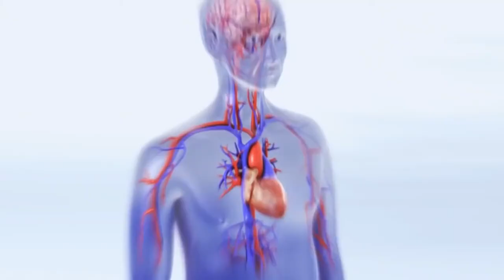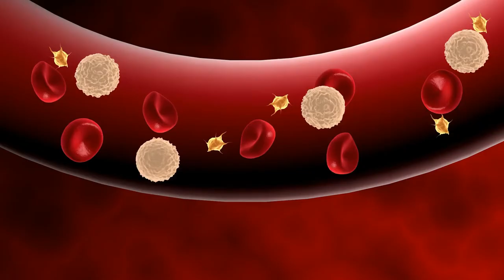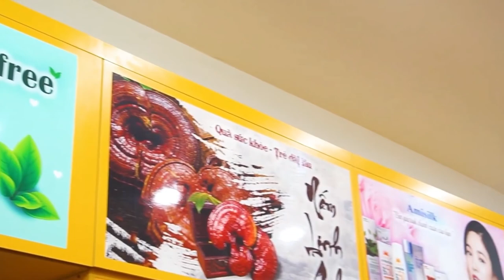Nhân Sâm Khô Hàn Quốc Hộp Thiếc 75gam Có Tác Dụng Gì Đối Với Sức Khỏe ? Koreashop24h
Đặt Mua Nhân Sâm Khô Hàn Quốc Hộp Thiếc 75gam tại
Công dụng của Hồng sâm củ khô 6 năm Daedong 150gr
✔ Hồng sâm chứa 32 saponoin với nhiều ginsenoside có tác dụng khác nhau trên mỗi thể trạng sức khỏe người khác nhau.

✔ Người bình thường khỏe mạnh: Hồng sâm giúp bồi bổ cơ thể, tăng cường sinh lực, trí lực, tăng cường sức đề kháng cơ thể, tăng cường chức năng gan, thận, tiền liệt tuyến, giảm stress mệt mỏi, làm đẹp da, chống lão hóa, phòng ngừa nhiều bệnh tuổi già.

✔ Người vị bệnh đường ruột, dạ dày: Có tác dụng điều hòa hệ tiêu hóa.

✔ Người bị các bệnh về tim mạch: Hồng sâm giúp chống lại sự kết dính của tiểu cầu giúp lưu thông máu từ đó giảm nguy cơ mắc các bệnh tai biến tim mạch, xơ vữa mạch.

✔ Người bị bệnh tiểu đường: Hồng sâm kích thích phân giải cholesterol về trạng thái bình thường, giúp cân bằng đường huyết trong máu.

✔ Người huyết áp: Hồng sâm giúp cân bằng huyết áp cao hoặc thấp về bình thường.

✔ Người bệnh ung thư: Hồng sâm tác động hệ thống truyền dẫn thông tin RNA ở các gen đột biến tức tế bào ung thư làm giảm khả năng phát tán và làm suy yếu tế bào ung thư.

✔ Người bị HIV: Tăng khả năng chống nhiễm trùng.

- Cách sử dụng Hồng sâm củ khô 6 năm Daedong 150gr
– Theo kinh nghiệm dân gian, hồng sâm củ khô đem hấp cách thuỷ sau đó thái lát để ngậm. Mỗi ngày dùng 3 – 5gam, ngậm cùng 1 thìa nhỏ mật ong hoặc thái lát ngâm mật ong dùng dần.

– Hồng sâm củ khô, 3 quả táo tàu, 3gr gừng, 0,9 lít nước cho vào nồi sứ hoặc ấm sắc thuốc (không nên sắc bằng nồi kim loại) sắc cho đến khi còn lại 1/3. Chia ra dùng 2-3 lần trong ngày.

– Xay thành bột, mỗi lần dùng 2gr pha vào nước ấm hay nước lạnh đều được, có thể cho thêm mật ong và táo tàu tùy sở thích.

– Có thể kết hợp nhân sâm với linh chi, linh chi là chất dẫn, giúp cơ thể dễ hấp thụ sâm hơn.

Đối tượng sử dụng: Sản phẩm dành cho người lớn.

♣Chú ý:

– Người mắc tiểu đường huyết áp nên dùng ngay sau bữa ăn và uống hàm lượng thấp hơn để thích nghi.

– Phụ nữ có thai, đang cho con bú, trẻ em không nên sử dụng.

– Khi dùng Hồng Sâm không uống nước chè, ăn đồ hải sản, củ cải vì sẽ làm mất tác dụng của Hồng Sâm. Tránh dùng các đồ trên trước và sau 1 giờ dùng hồng sâm.

– Nếu đang dùng các thuốc Tây y, nên dùng khác bữa hay cách nhau 2 giờ trở lên để tránh các tương tác thuốc và hồng sâm có thể xảy ra.

- 0O0
Xem thêm tại đây :
Hồng Sâm Củ Khô Daedong Hàn Quốc Hộp Thiếc 600g Cao Cấp - Hỗ trợ điều trị ung thư
Hồng sâm củ khô Hàn Quốc 6 năm tuổi hộp thiếc giúp bồi bổ sức khỏe hiệu quả
Công dụng tuyệt vời của Hồng Sâm củ khô hộp thiếc 6 năm tuổi Hàn Quốc cho Sức Khỏe con người
0O0
0O0
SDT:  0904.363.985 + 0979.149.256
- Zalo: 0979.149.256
- Facebook : Siêu Thị Hàn Quốc - 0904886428
- Địa chỉ : Số 2 Ngõ 79 Thụy Khuê - Tây Hồ - Hà Nội